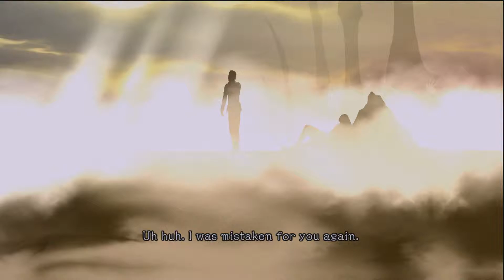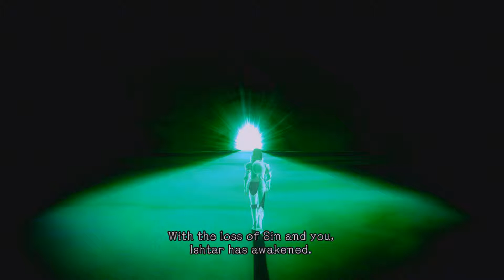El Shaddai - Ascension of the Metatron (360) Part 26